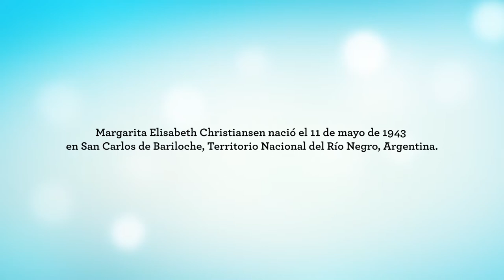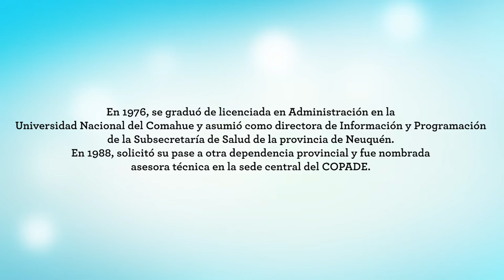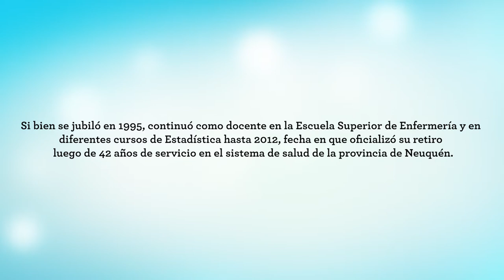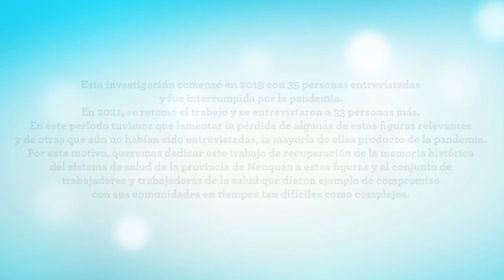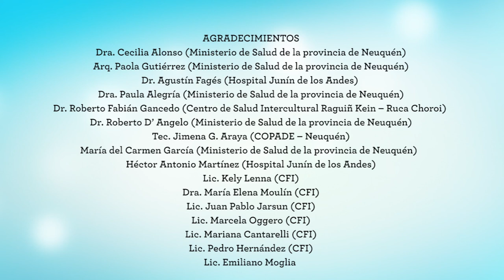Christiansen, Margarita Elisabeth. Estadígrafa